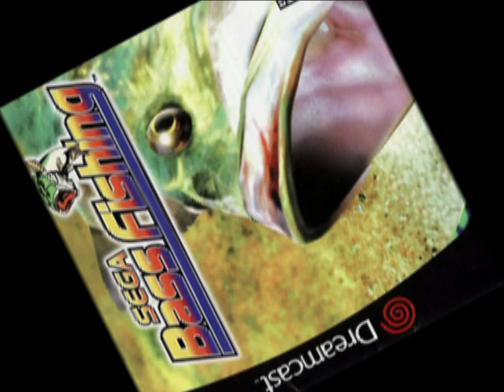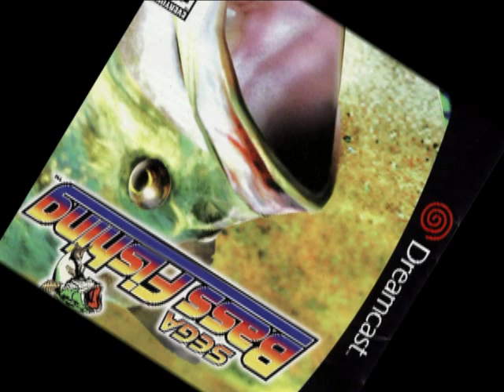Sega Bass Fishing OST Original Mode Menu Music